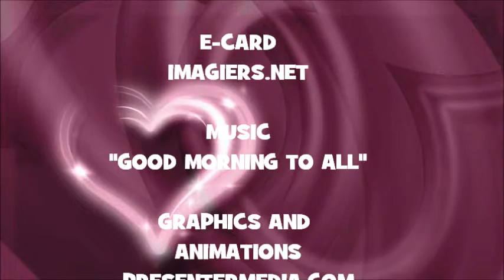JOYEUX ANNIVERSAIRE MUHAMMET !